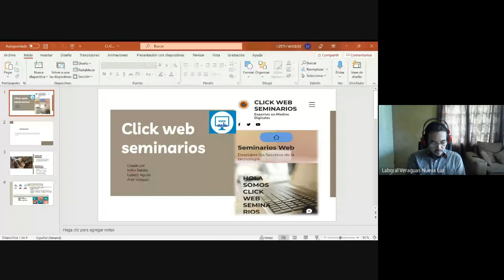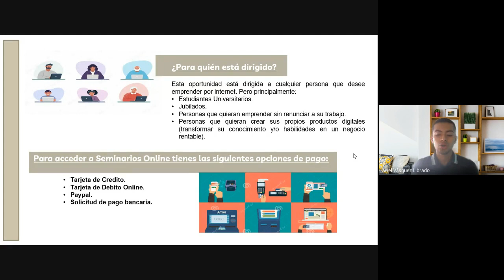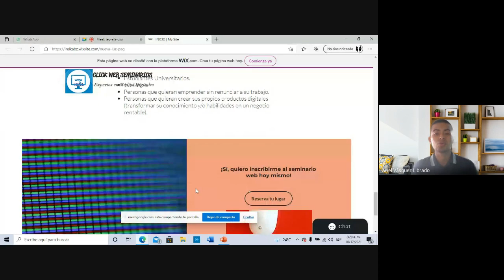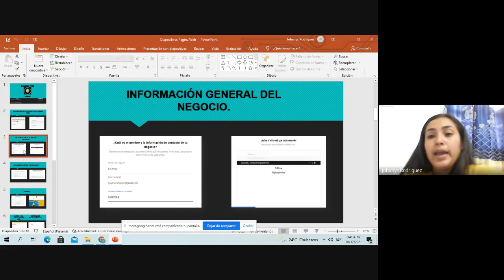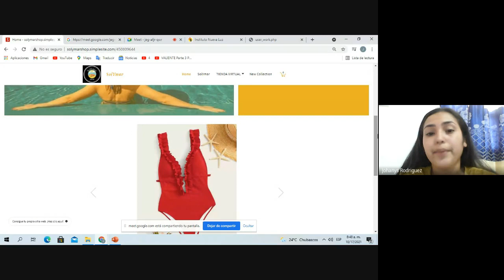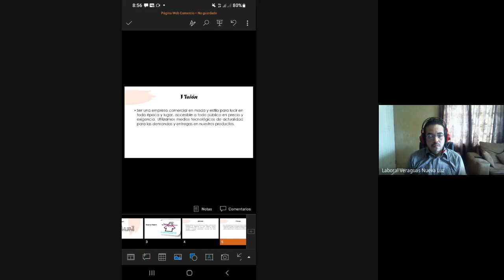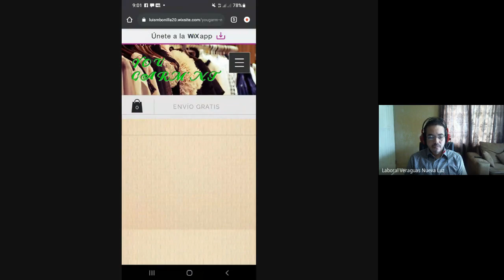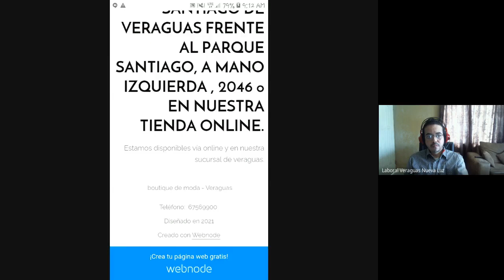COMERCIO ELECTRÓNICO, IE, G 1, EXT VERAGUAS (17-10-2021)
TECNICO SUPERIOR EN INFORMATICA EMPRESARIAL
PROFESOR: ADALBERTO BARRIA
MATERIA: COMERCIO ELECTRONICO